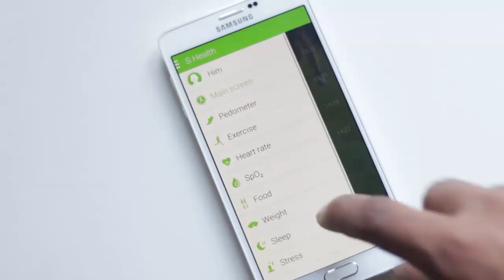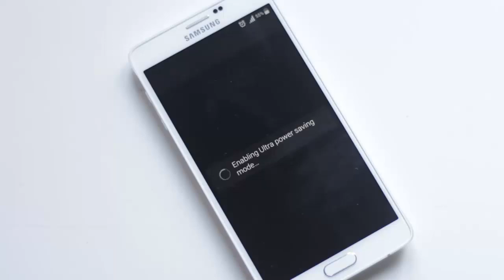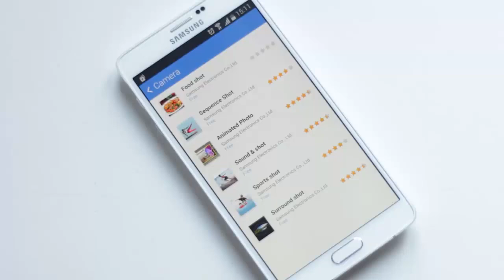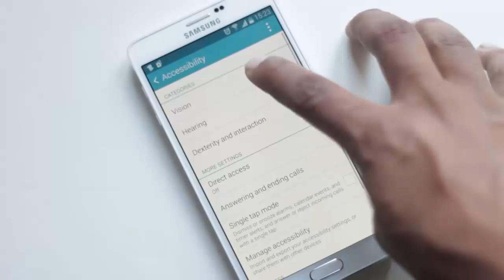Trucos Ocultos Para el Samsung Galaxy Note 4